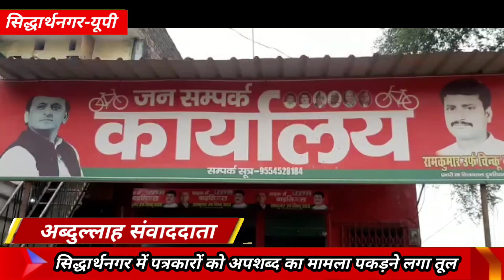सिद्धार्थनगर में पत्रकारों को अपशब्द का मामला पकड़ने लगा तूल.... KPPN News